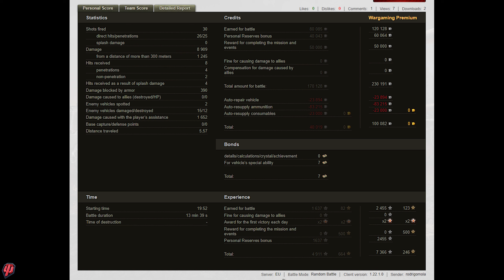UDES 15/16. World of Tanks Top Replays.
9k dmg, 12 kills.

Player:   rodrigomola [SC-SQ]
Map:      Glacier -  Standard